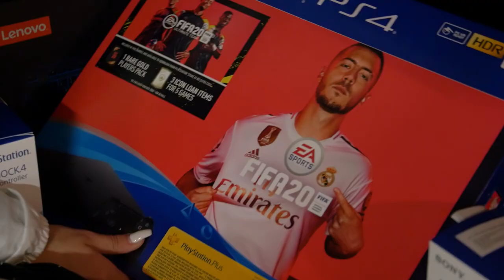KO PRVI NADJE - NJEGOVO! (PS4, Tastature, Misevi, Podloge...)